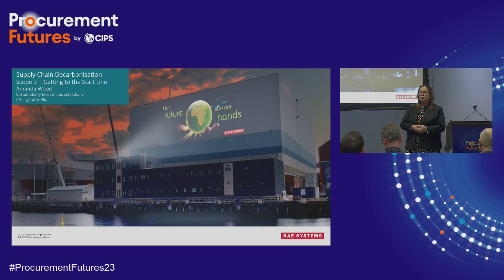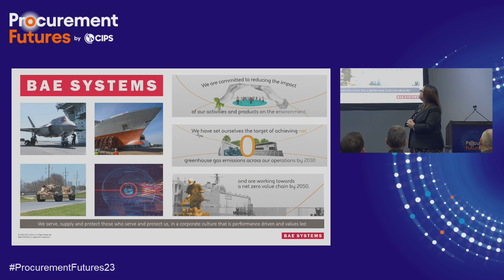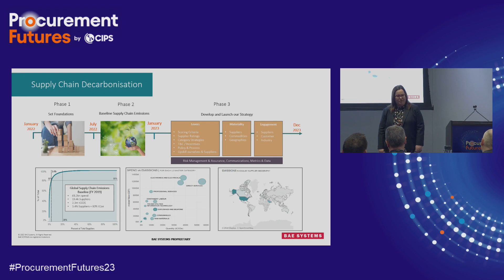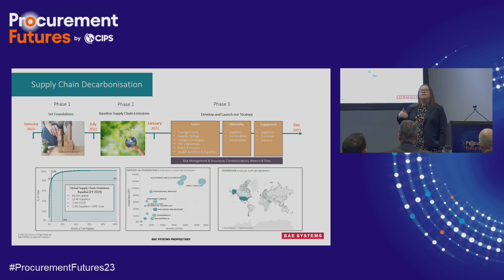CIPS | Procurement Futures | Understanding the Scope 3 Landscape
BAE systems case study understanding the impact of scope 3 in their supply chain to establish a road map to carbon reduction.